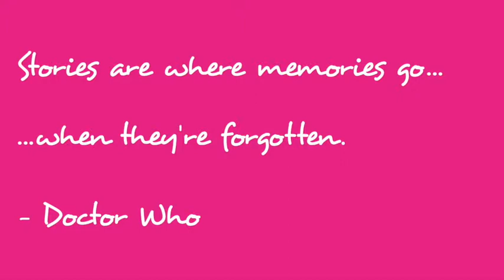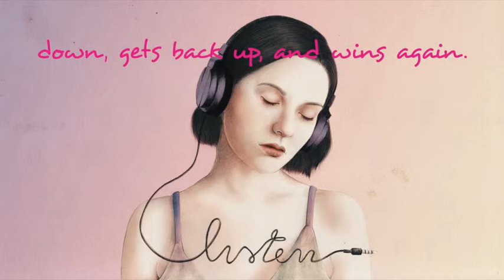Tell Me A Story | Listen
As we celebrate 6 months of Listen, Lakshya, our founder, has one special message - and request - for the storyteller in you...